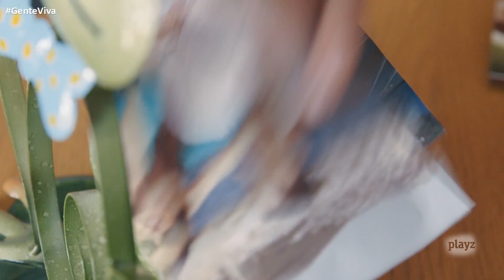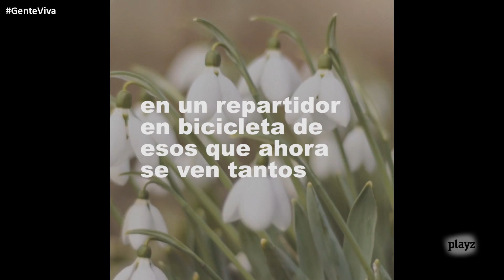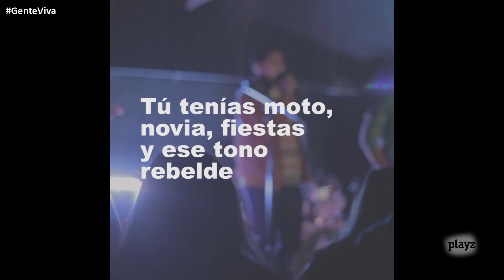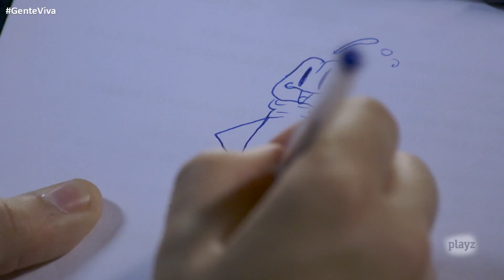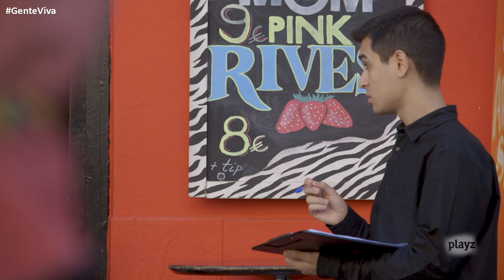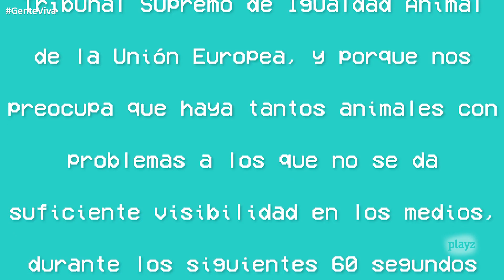Gente Viva: Programa 3 - COMPLETO | Playz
Gente Viva es un programa de sketch de diferentes estilos que trata de los tiempos en que vivimos.